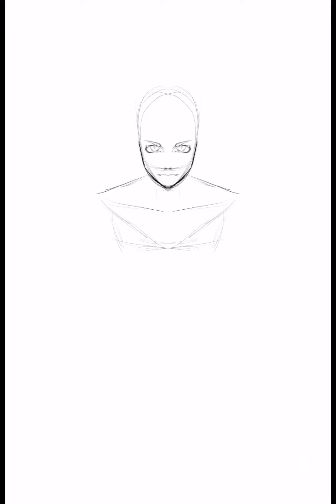最凶DEATH Hagane Len (Kagamine) speed paint Procreate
Painting by kanji__west on Instagram!
Music
Saikyo DEATH by niusounds laboratory